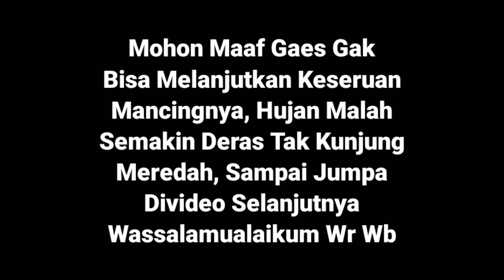Ngeriiii,,📌 Tarikan Toman Monster Bikin Triple Hook Patah dan Reel BC Mendesah || Casting Toman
Oke bertemu lagi dengan saya dichannel Raja Nguncal93 pada kesempatan ini saya casting ikan toman kembali gaes namun tak disangka dihajar toman monster sampai triple hook saya patah 2 😁🙏 oke tanpa berlama-lama saya menjelaskan silahkan tonton aja gaes videonya langsung bagaimana keseruannya ya cekkidoot 😂
Piranti :
- ROD : Shadaw
- REEL : Proberos
- LINE : Samurai 2
- LEADER : Sougayilang 1
- LURE : Mensesuaikan
- Kamera : vivo v11 pro
- Tripot

Oke gaes terima kasih yang sudah menonton semoga video kali ini dapat menghibur dan menginspirasi hehee terima kasih salam joran melengkung dari kalimantan timur.